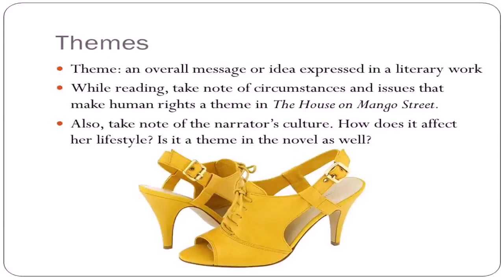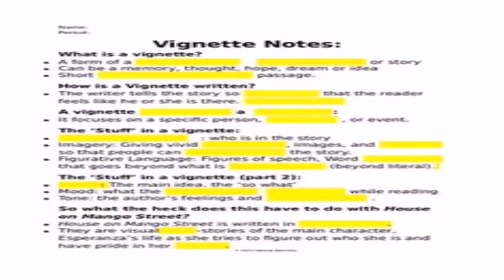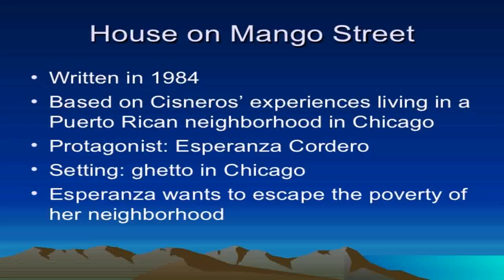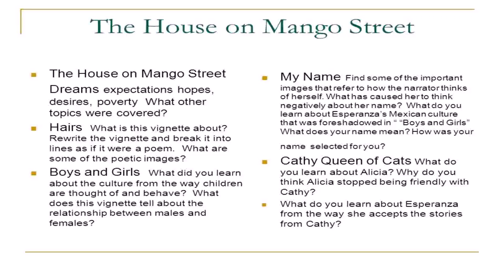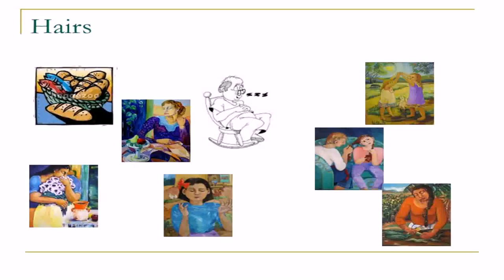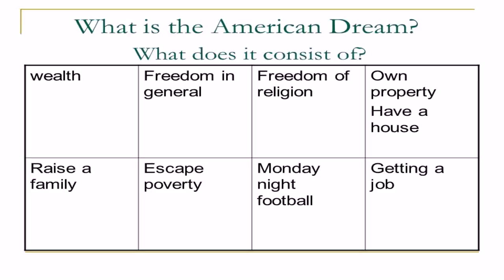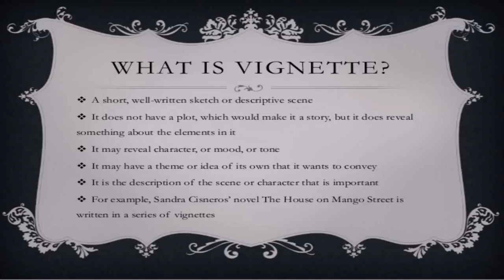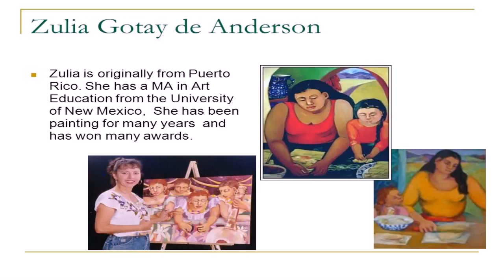House On Mango Street Style Of Writing (see description) (see description)